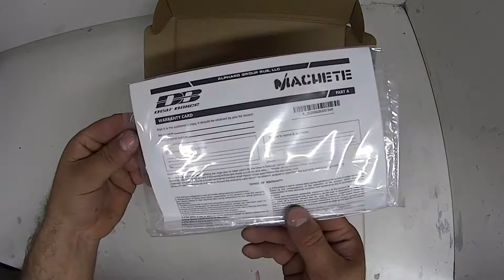Machete M8-DSP Unboxing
Machete M8-DSP

Specifications:

8-channel digital signal processor
High level and line input
Real-time setting
2x 28-bit analog devices
Windows GUI software
Separate 10 band equalizer for each channel
Time delay
Variable crossover
Phase correction
Automatic activation
function Input sensitivity 0.5 – 1 V (RCA), 2 – 8 V (high level)
Dimensions (W x L x H) 168 x 114 x 27 mm